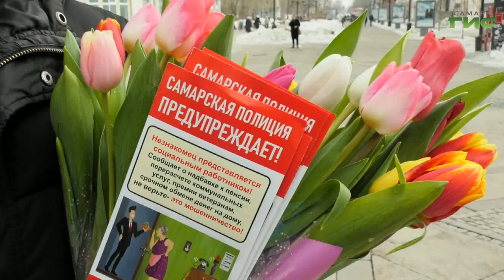В Самаре провели акцию "Восьмое марта — в каждый дом"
С букетом цветов и теплыми пожеланиями на улицы областного центра к жительницам Самары вышли члены общественного совета МВД города. Как отреагировали девушки на неожиданный сюрприз расскажет Максим Магомедов.